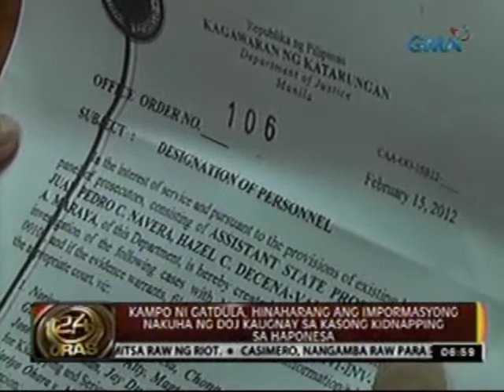24oras: Kampo ni Gatdula at ng Office of the Solicitor General, nagkainitan sa pagdinig